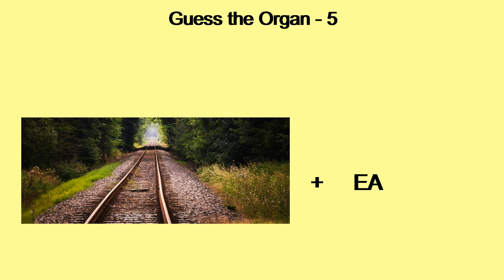Guess the Organ - 5 | KNOW iT